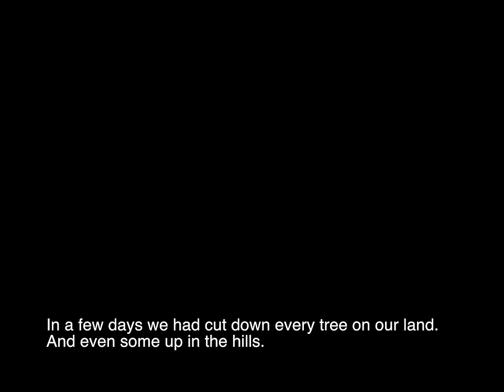Farmacopea (2013)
Farmacopea (2013) focuses on particular plant species, such as the Hippomane mancinella (or Manchineel tree), also known as "the little apple of death". This is one of the most toxic plants in the world and Taínos are said to have once used its sap to poison their arrow tips. Its eradication has greatly transformed the ecology of coastal areas. The hallucinogen Brugmansia versicolor had an effect on the visionary dreams of a generation and once covered the mountainous hills of Orocovis. Datura stramonium even figures prominently in the DIVEDCO film El Puente, as a symbolic representation, a premonition of the beautiful and dangerous landscape.